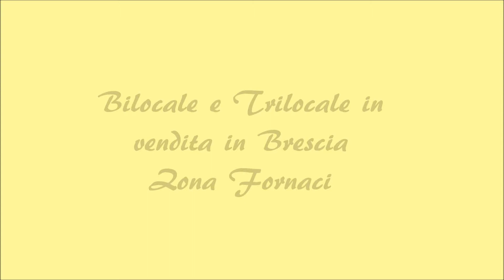Bilocale e trilocale in vendita a Brescia Zona Fornaci - € 128.000 - € 158.000 - VB061 VB062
In nuovo e riservato contesto: BILOCALE piano primo composto da ingresso, soggiorno con cottura, disimpegno, bagno con doccia e camera matrimoniale. Cantina, termoautonomo. € 128.000 TRILOCALE piano secondo composto da ingresso, soggiorno, cucina, disimpegno, camera singola, bagno con doccia e camera matrimoniale, completo di cantina, termoautonomo. € 158.000. Per informazioni 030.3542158 o 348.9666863 - Orari ufficio Lun - Ven: 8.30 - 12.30/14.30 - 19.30 - Sab 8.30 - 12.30 - Visita anche il nostro sito e il nostro canale su youtube: Bresciacasaimmob troverai tanti video e tanti annunci adatti a te!